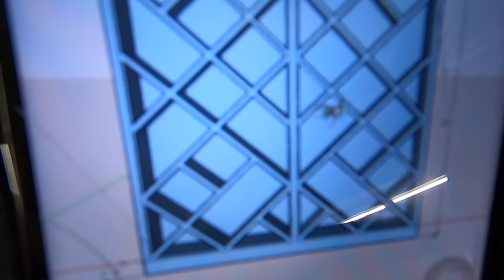way too much energy